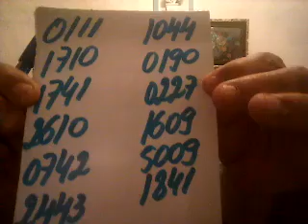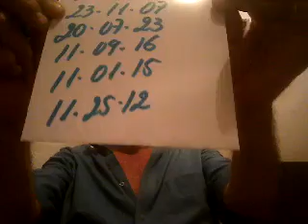PALPITES DO DIA 11 DE DEZEMBRO DE 2016=TAVINHO=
TAÍ OS PALPITES DO DIA 11 DE DEZEMBRO DE 2016. UM FORTE ABRAÇO AI A TODOS E BOA SORTE !!!